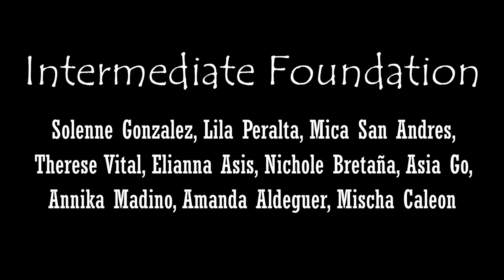The Entertainer Intermediate Foundation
Our Intermediate Foundation class for the culmination of our virtual dance intensive